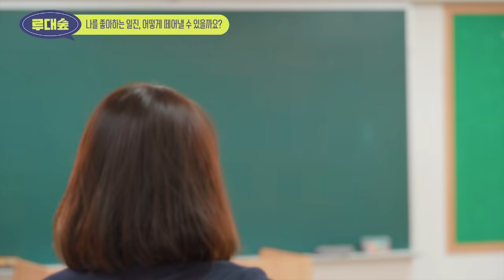셋 준다 . 나랑 사귈래? 하나. . 둘 . . (사연, 고민, 웹드라마,일진) | [루대숲] - 4번째 사연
사연자님을 위한 조언 댓글로 남겨주세용!!

- 지윤(사연자 )       j2.un
- 상민(일진남)        sangmini___
-원형(일진녀)         uuon.hyoung
-정은(일진녀)         pakk_je2

-출연자와 사연자를 비방하는 악플은 임의로 삭제하겠습니다

'루대숲'은 연애, 친구 관계, 학업 등
루디고 구독자님들의 다양한 고민과 사연을 받아 각색하여 재연한 웹드라마입니다

풀리지 않는 고민들이나 재밌는 경험담들을 아래 이메일 주소로 보내주세요!!

*상품 증정 이벤트는 종료되었습니다